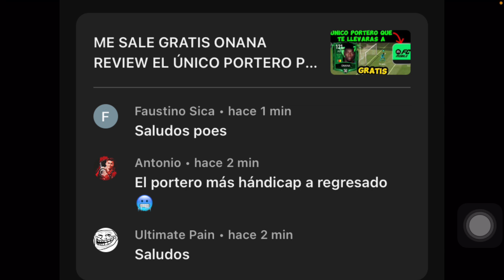SACALE GANANCIA A TU UTOTS GRATIS E INTERCAMBIALO POR UN JUGADOR FUNDADOR O PIONERO FIFA MOBILE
QUE DEBES HACER Y NO HACER EN EL ÚLTIMO EVENTO FUNDADORES FIFA MOBILE 23

 EA SPORTS
Que es un Partido Jce JcE jce JVE JvE jve JCE
Que es Modo  Desafío o partido de Torneo